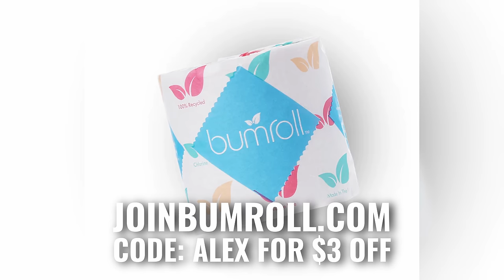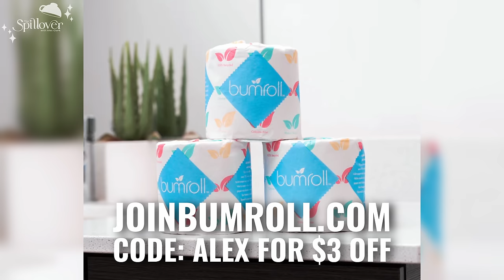“America’s Food Supply Is On The Brink Of Collapse.” - Rancher AJ Richards | The Spillover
Are parents complicit in poisoning their kids if they don’t stop feeding them processed food? 5th Generational Rancher, AJ Richards, is here to explain why not knowing where your meat comes from or who raised it is a matter of life or death. America’s dependency on foreign imports, the financial burden on our AG workers, and the corruption from those in control are setting us up for a full collapse of our food system. AJ discusses how to know if something is really organic, what Big Food doesn’t tell you about “pasture-raised” labeling, the black market for vegetables, and the problem with today’s Farmers Markets. He may be wearing a tin foil cowboy hat, but his “conspiracies” are based on hard facts.

Stock up on Premium Eco Friendly Toilet Paper! Made in the USA and free of harmful chemicals.

Chapters:
00:00 Intro
2:20 Pay Attention to Food Sourcing
19:05 NIMI SKINCARE
20:16 It’s A Matter of National Food Security
38:10 GARNUU
39:46 Be Responsible Consumers
51:58 BUMROLL
53:32 Processed Food Is Poison
01:10:48 ALEAVIA
01:12:19 You Are What You Eat
01:26:08 Black Markets and Red Tape
01:32:40 How To Connect With Your Local Farmer
01:46:47 GOOD RANCHERS
01:48:12 How To Fight Against Total Control
01:54:23 Outro